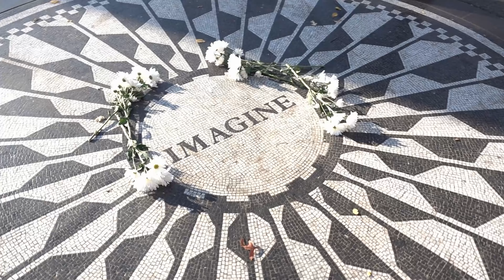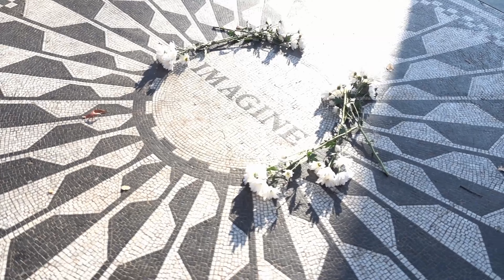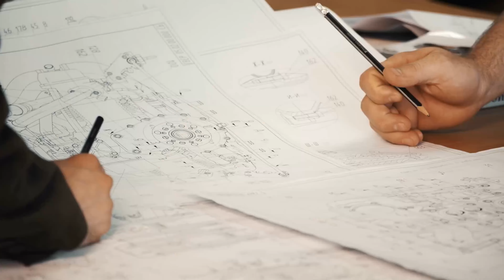A Star is Born, Nicki Minaj, and John Lennon are all On This Day.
On this day videos take a look at days of the year and what happened on  those days in history. We also like to look at who was born and died on a date as well as the movies released on each day covered.

President Dwight D. Eisenhower
The Deer Hunter
Blood Diamond